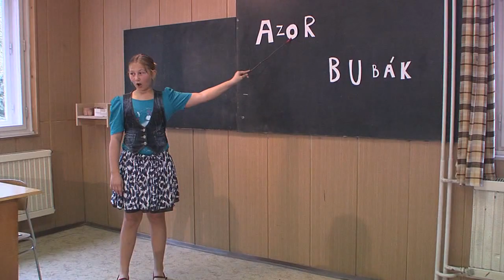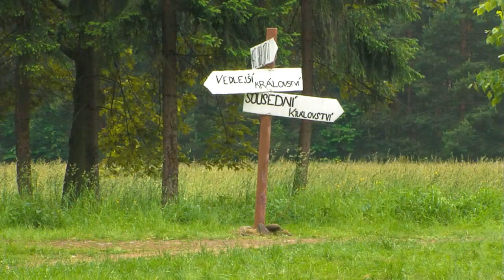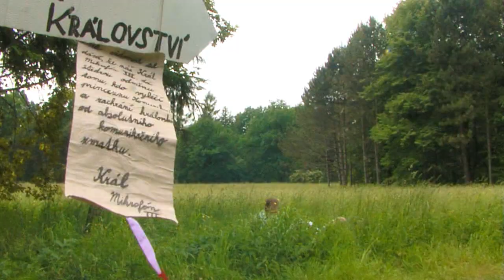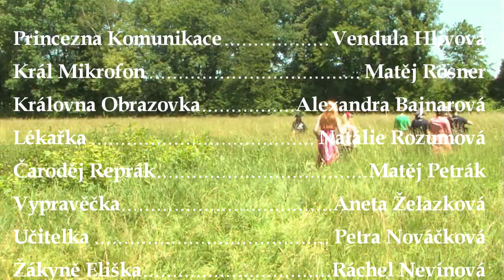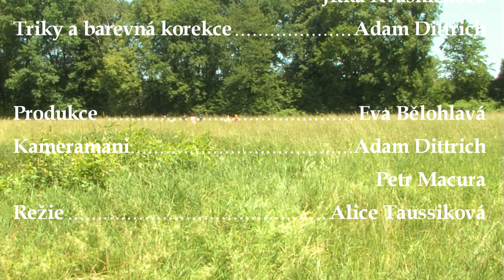Vratimov: O princezně Komunikaci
Štáb dětské televize při DDM Vratimov, natočil filmovou pohádku.